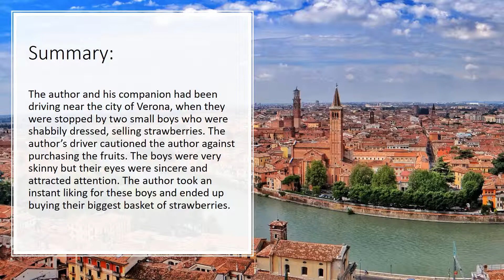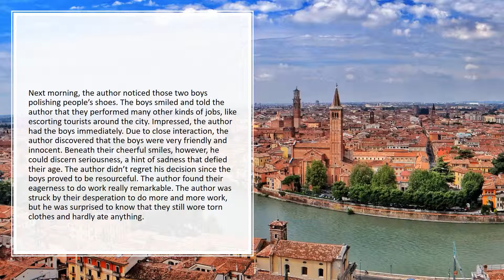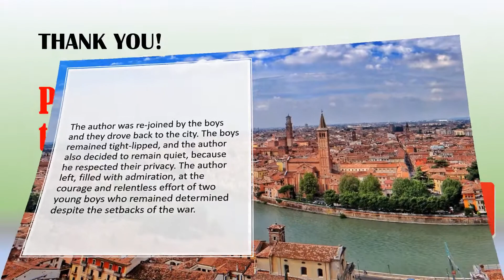CBSE Class 10 English chapter Two Gentlemen of Verona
Hello students. Today we cover the English chapter Two Gentlemen of Verona. We hope you understood the lesson. Until next time, Bye!